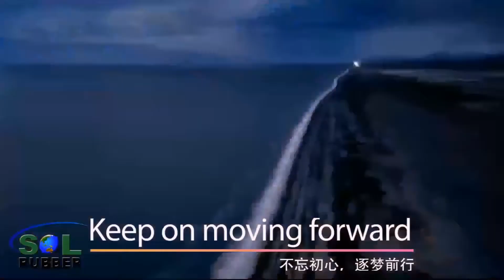Rubber Gym Flooring By SOL RUBBER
Size:1m x 1m x 8mm,10mm,12mm,13mm,15mm,50mm,etc.
Color :Black SBR with different color EPDM flecks
Material: Recycled rubber , EPDM flecks and MDI binder
We only use MDI binder in all of their tiles, which is non-toxic, environmental friendly.
Packing :Pallet , carton ,special packing are available ,etc.

Application: Gym floor , Fitness center, leisure center, club, golf practice court, golf club, home gym area, ice arena, play field, supermarket, office building, office, meeting room, library, museum, stadium, hospital, school, kindergarten, clubs, KTV and the fitness flooring in the house.

Why chose us :
1, More than 15 years experiences .
2. Offer Free design .
3.Certifications: Had past CE, EN1177, SGS, ROHS,TUV, Fire Resistance , ISO,etc.
4. Five times strict inspection.
5. High quality package like special carton and air bag
6. Customer first,will be answer within 24 hours.